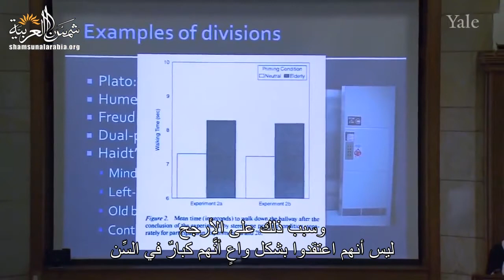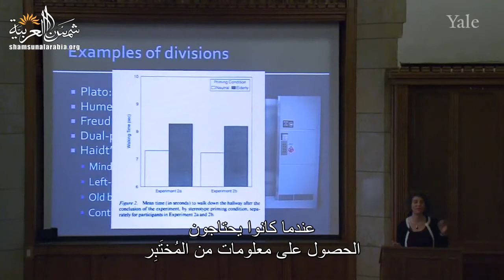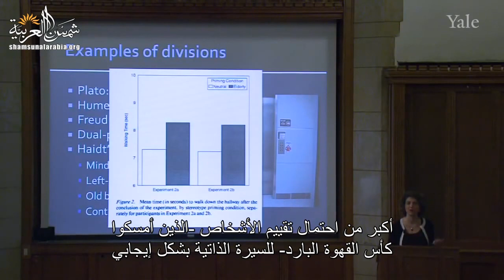دراسات سلوكية (من المحاضرة الثالثة من مساق الفلسفة والطبيعة البشرية)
هذا الفيديو يتحدَّث عن بعض الدراسات
مثل تأثير درجة حرارة كأس يحمله الشخص الخاضع للتجربة على سلوكه
وطريقة تدريب القطة
وهو مأخوذ من المحاضرة الثالثة من مساق الفلسفة وعلم الطبيعة البشرية من جامعة "ييل" للبروفيسور "تامار جيندلر"